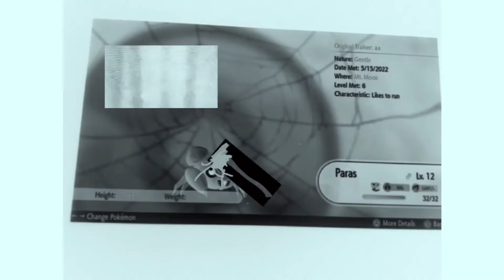Paras bruise may 21 2022 effects sponsored by preview 2 effects